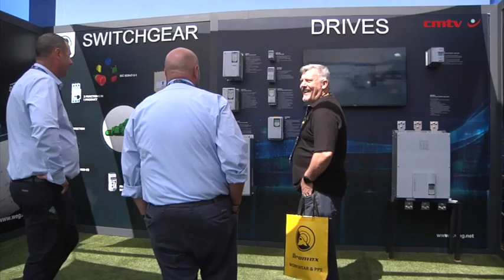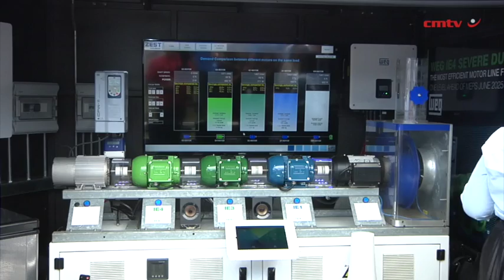[Electra Mining Africa 2024] A rebranded WEG set to make powerful debut at Electra Mining Africa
For over four decades, WEG has established a formidable presence in Africa, consistently showcasing its industry-leading capabilities at Electra Mining Africa under the Zest WEG brand. This year, WEG is set to make a powerful debut with a renewed focus on innovation and sustainability.